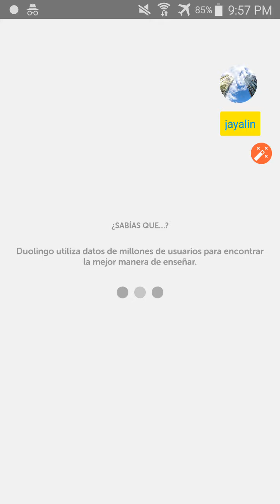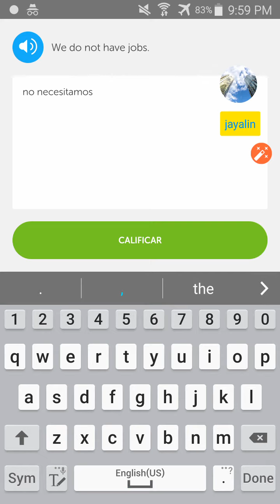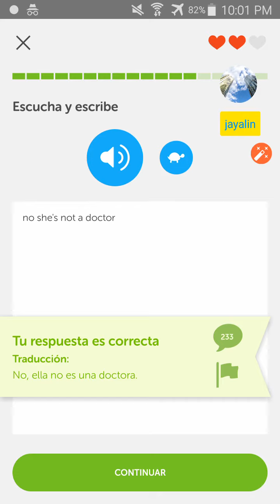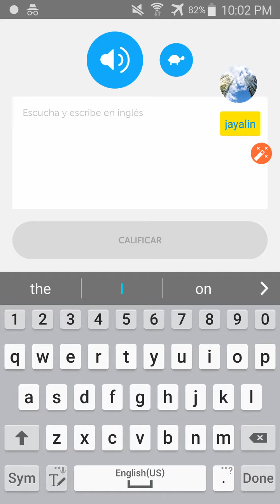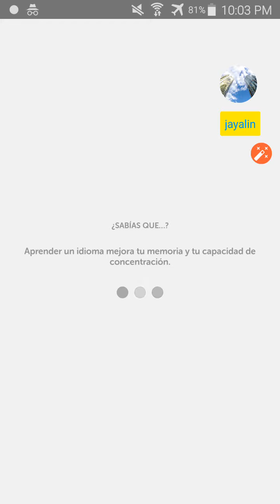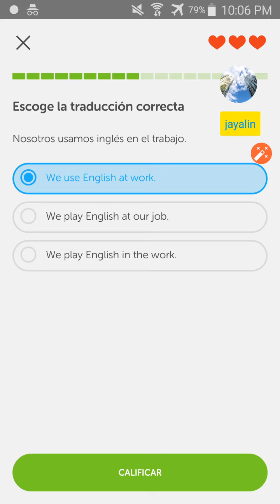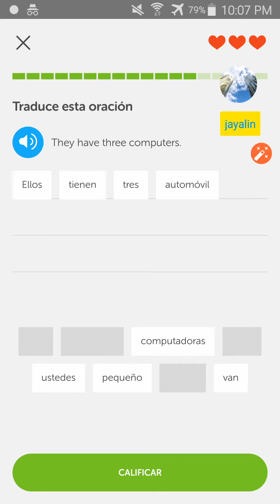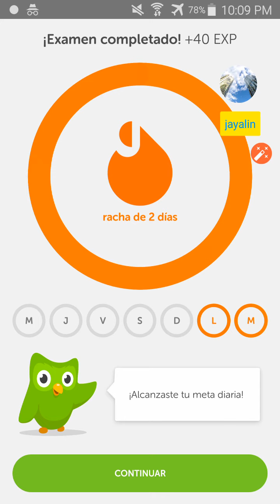Learning Spanish - Aprendiendo Ingles - with Duolingo - Encuentros - 20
Welcome to my journey of learning Spanish with Duolingo!

¡Bienvenido a mi viaje de aprender español con Duolingo!